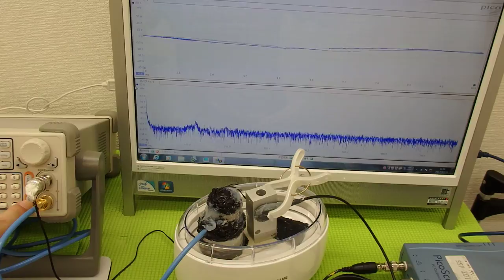超音波実験 Ultrasonic experiment